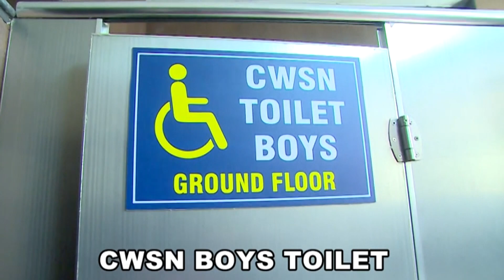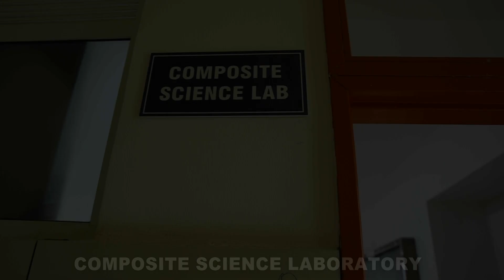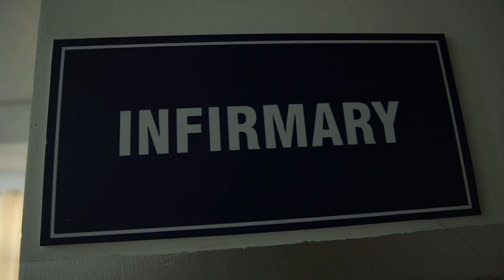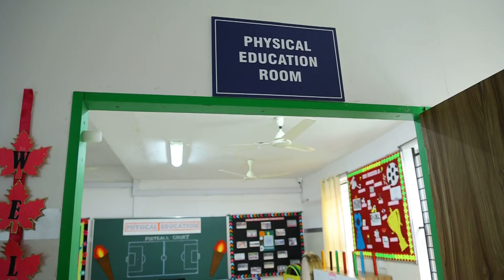NATIONAL PUBLIC SCHOOL, UTTARAHALLI - INFRASTRUCTURE VIDEO